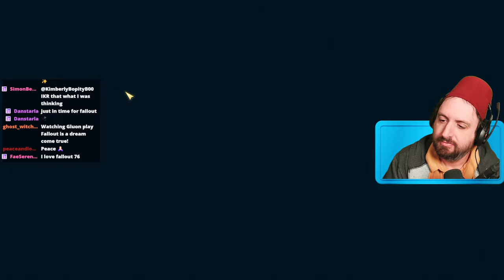Leaving Vault 76 For The First Time - Fallout 76